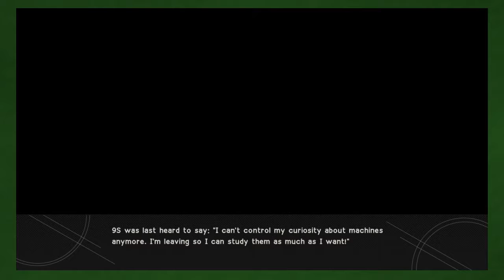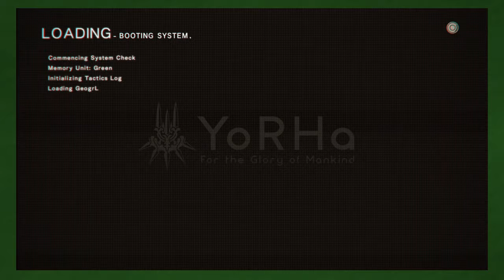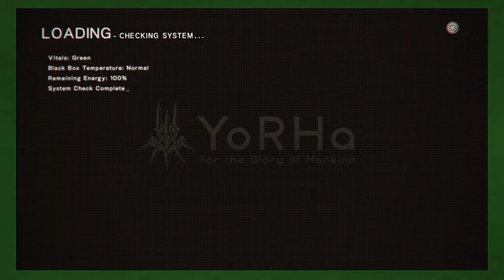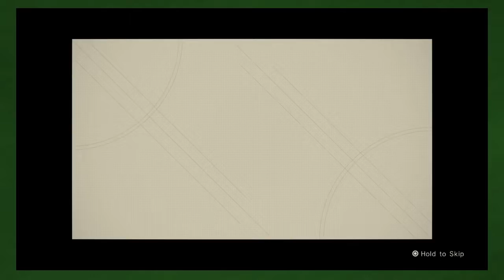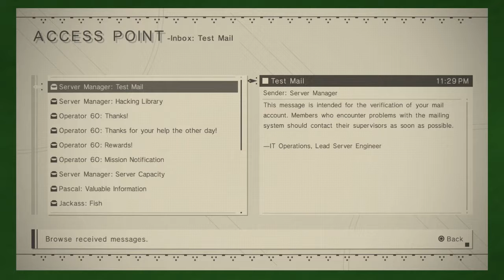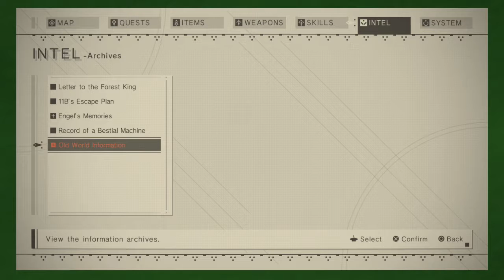NieR Automata: A New Tale - Part 18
We start our second play-through and its off to a great start!

Title: NieR Automata
Developer: Platinum Games
System: PlayStation 4